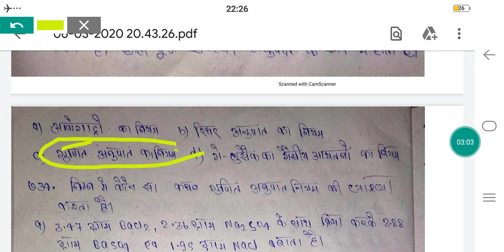Bihar polytechnic entrance exam pripration||How to crack polytechnic in first attempt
About of thish video

में इस वीडियो में बिहार पॉलीटेक्निक प्रवेश परीक्षा मॉडल पेपर प्रीवियस ईयर का solved किया है जो बहुत ही इंपॉर्टेंट है
मेरा चैनल का माध्यम से बिहार पॉलीटेक्निक, बिहार iti,pramedical,PM,PMD
PE,PPE  ki tyaari kiya jaata hso

Physics
Chemistry
Mathematics

के बारे मैं  सारे फैक्ट्स बताइए जायेगा

to see 2017(Q1-15 ) PHYSICS

To seee 2017 Q(15-30) physics

bihar polytechnic entrance exam most important question
Results in English
बिहार पॉलिटेक्निक प्रवेश परीक्षा सबसे महत्वपूर्ण सवाल
हिन्दी में नतीजे
Search Results
VIDEOS
View all

Bihar Polytechnic Question Paper 2020 – Check Previous Year Papers
dcece The Bihar Combined Entrance Examination Board (BCECEB) has conducted the Bihar Polytechnic, which is the popular state ...
Ima
Bihar Polytechnic (DCECE) Model Paper 2020 BCECEB BPEE Question Paper ...
16-Apr-2020 · Bihar Combined Entrance Competitive Examination Board ( BCECEB) is Going to Conduct t
Bihar Polytechnic Question Paper | Download DCECE Previous papers Pdf
BCECEB Polytechnic Entrance Exam Question Papers. Name of the Board conducting Exam, Bihar Combined Entrance Competitive ...
Bihar Polytechnic 2020 Answer Key, Question Papers - Get Here - SarvGyan
It is a state level exam that is conducted by the Bihar Combined Entrance Competitive Examination Board (BCECEB). The DCECE exam ...
htt articles
Bihar Polytechnic (DCECE) 2020 Exam Pattern, Marking Scheme - SarvGyan
It is important for the candidates to know about the mode, type of exam, number of questions, marking scheme and other necessary ...
Imagehtt biha...
Bihar Polytechnic Important Question 2020 बिहार ... -
exam patterndcecequestion papersdiplomamathssyllabuscompetitive examinationmathematicsphysics
Image result for bihar polytechnic entrance exam most important question
12:24
8:28
13:45
15:17
View all
When will bihar board polytechnic entrance exam form declare?
2 answers
When will the entrance exam result of Bihar polytechnic  examination 2020?

bihar polytechnic question paper 2018 pdf download in hindi